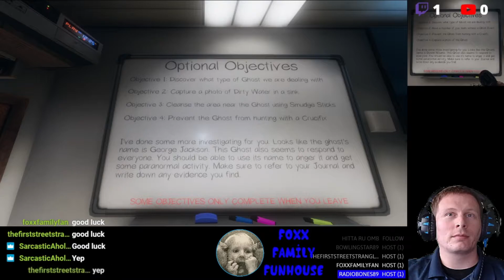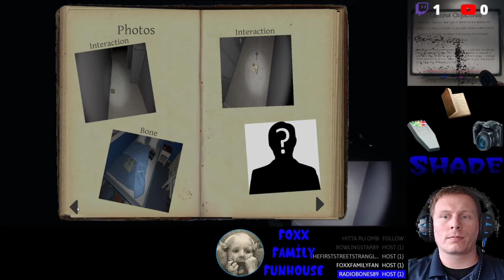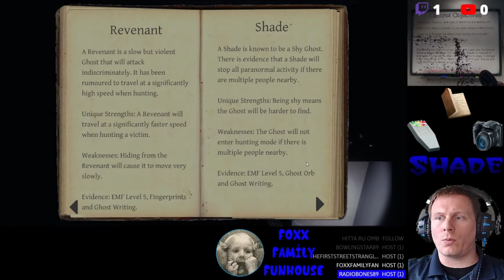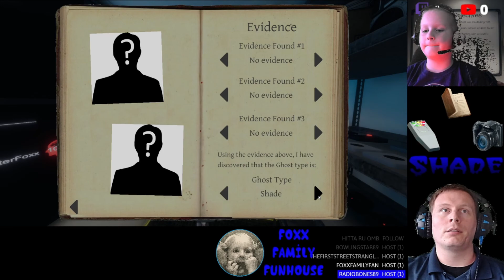Shade with a Smudge Problem - The PARANORMAL in Phasmophobia (Foxx Family Funhouse)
Although a mistake was made by a team member, we press on until all is lost.  Smudging the ghost too early will keep you from a hunt when a hunt is needed.